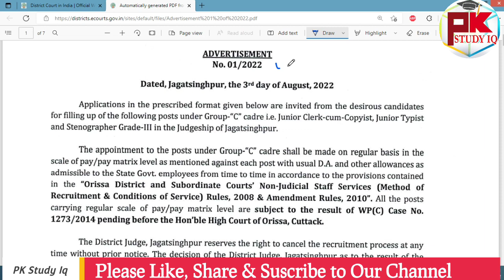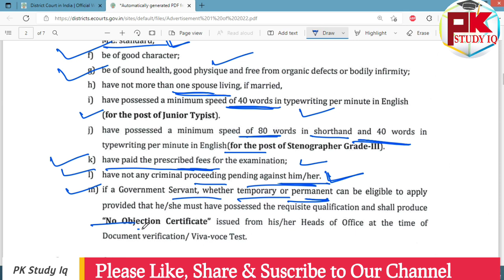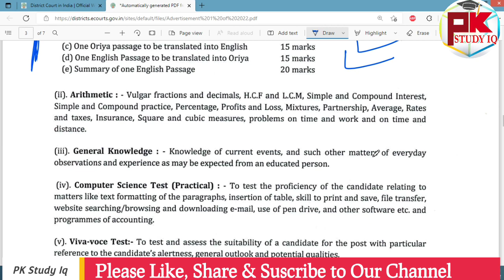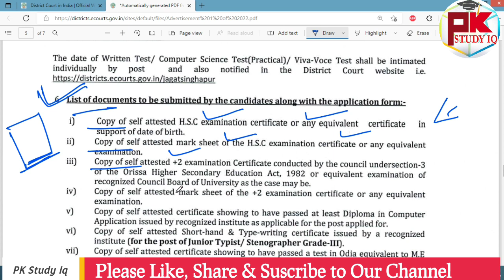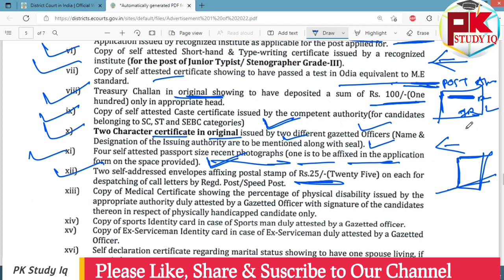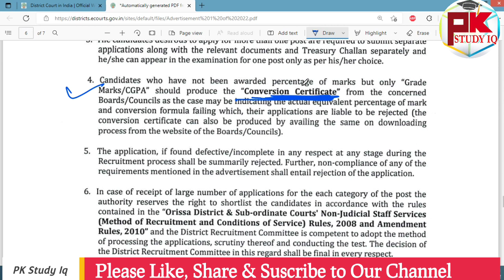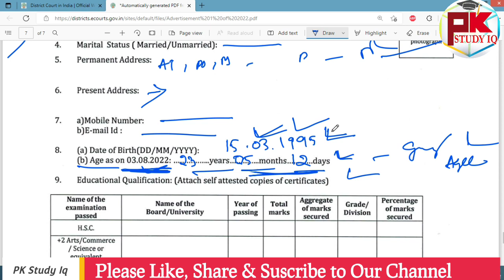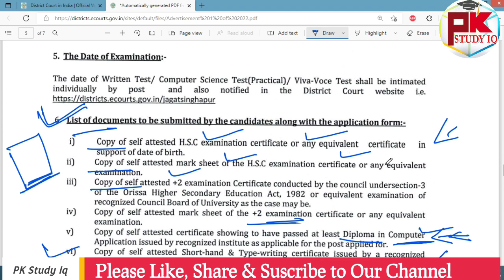Jagatsinghpur District Court Vacancy 2022 Announced I District Court Recruitment 2022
Marriage Declaration Application Form

GK For Aso
ASO Classes
English Class
Math Class
GK Classes
Character Certificate
District Court Recruitment 2021
Odisha Job
10th Pass Jobs in Odisha 2021.
10th Pass Bank Jobs.
OPSC EXAM
UPSC EXAM
OSSC EXAM
RAILWAY EXAM
Court Clerk Preparation
ASO
ASO EXAM
ASO RESULTS
OSSSC
Thank You For Visiting Our Channel no